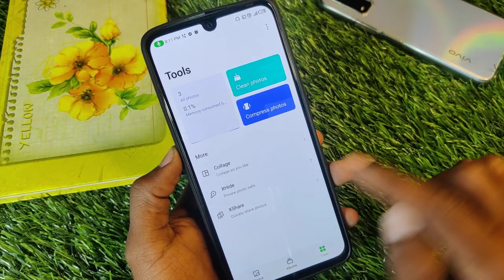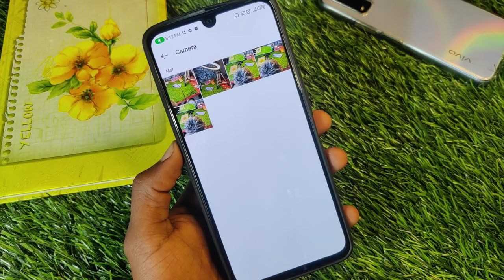Recover Deleted Photo And Video in Infinix Note 11s , Infinix Note 11s Recover Photo And Video